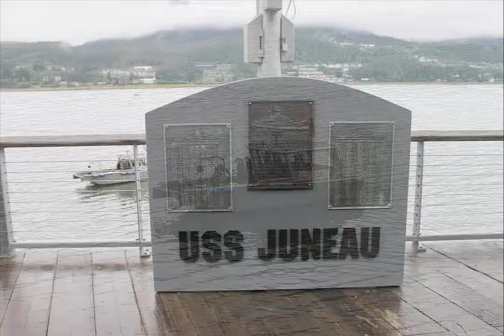Juneau Alaska 2015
Not much to do in the town of Juneau, but it is beautiful. MUST do the Alaska Canopy Adventure. It was  Awesome, Great and Exciting. The staff always put safety first, but was fun to be with. They have a few helmets ready for GoPro camera's. You will need your GoPro cam and the attachment that connects to the mount. The mount is already on the helmet. There were 11 zip-lines all together, i just showed the last 4.  Two giant thumbs up.